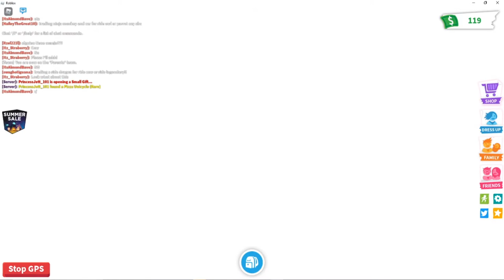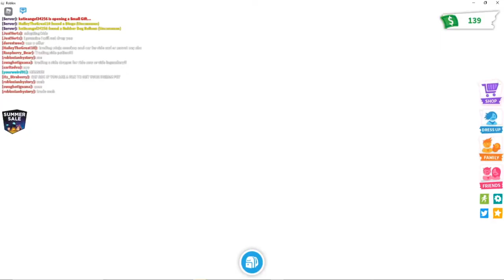so i gave adopt me a try...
in this video i give adopt me a try...